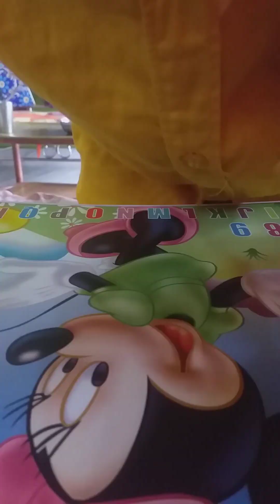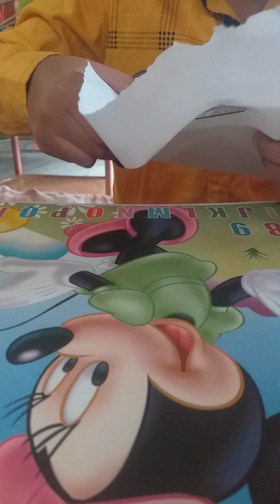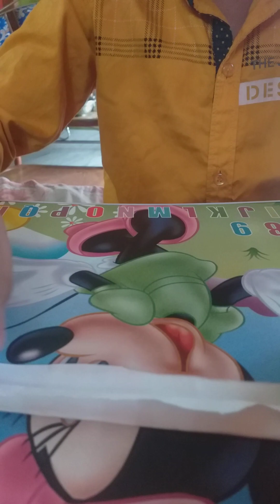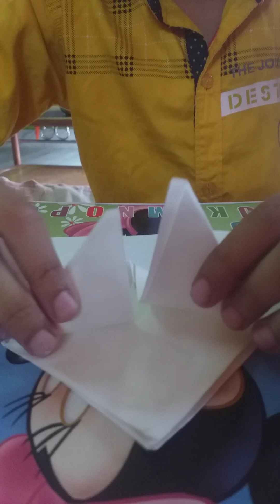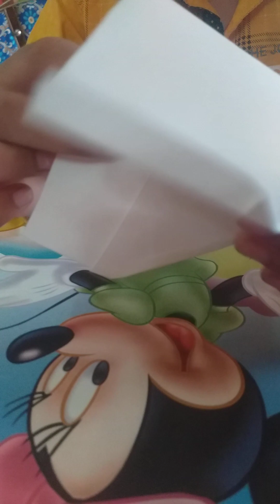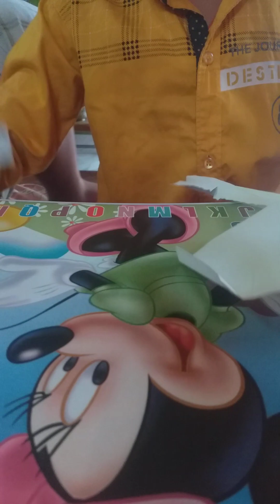how to make bird plane with paper